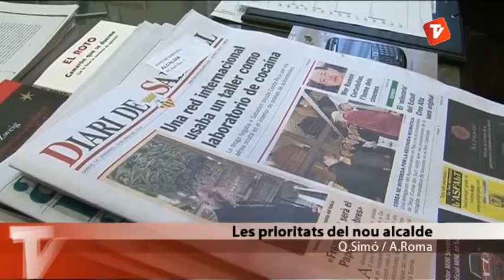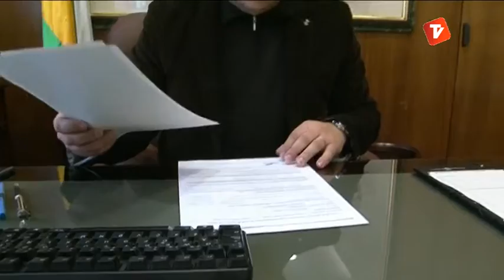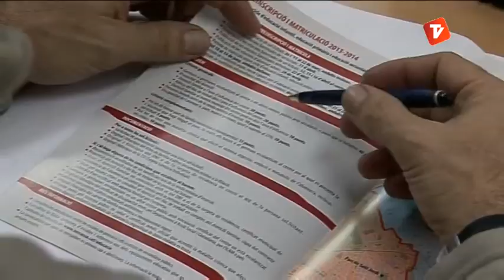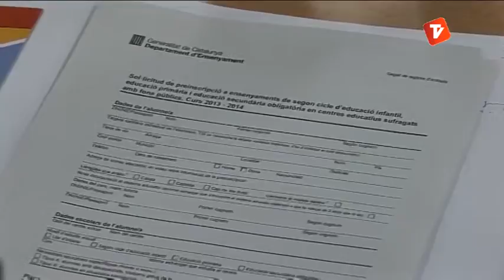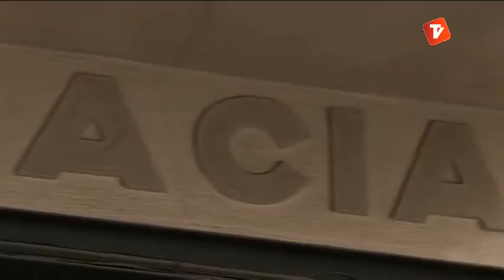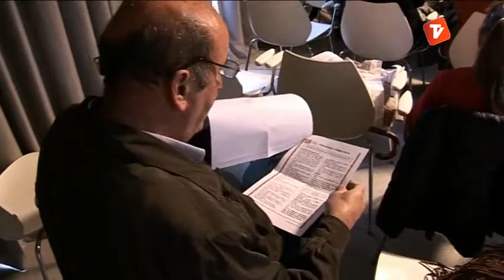Notícies Vespre 14-03-2013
Notícies vespre de Canal Terrassa Vallès d'aquest dijous 14 de Març de 2013, presentat per Óscar Pericas.